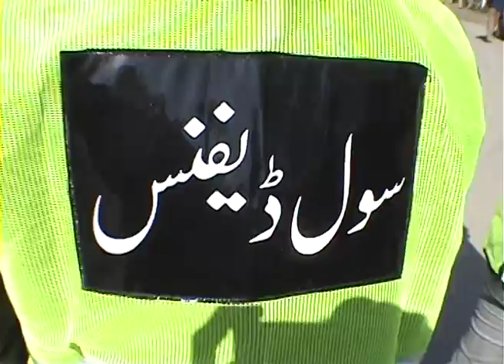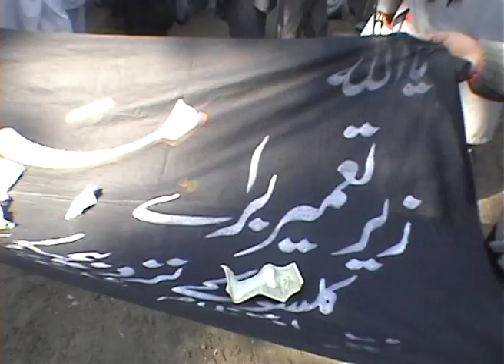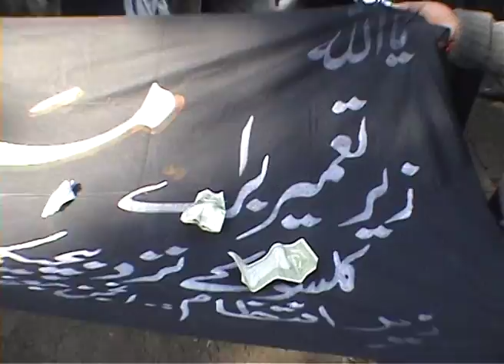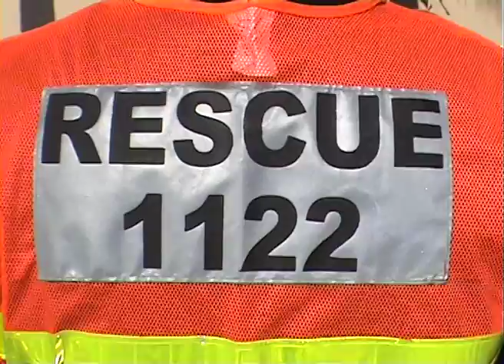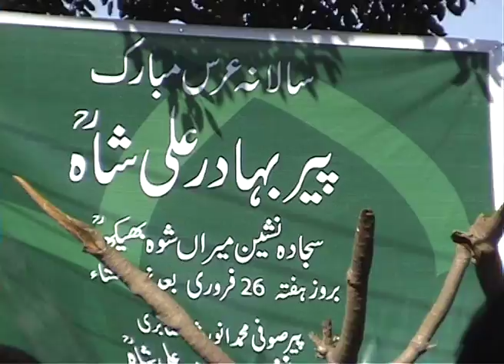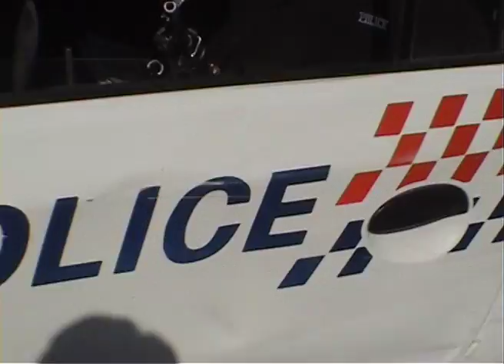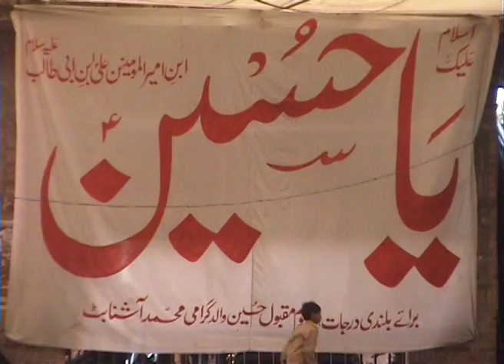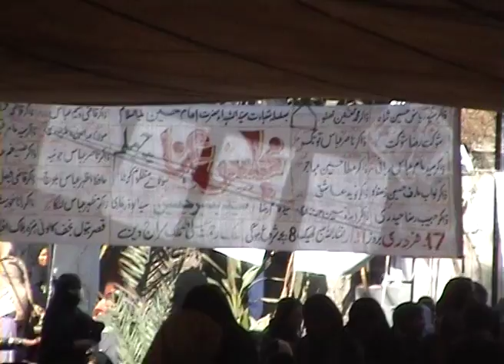Ville (Pays) JJ-MM-AAAA